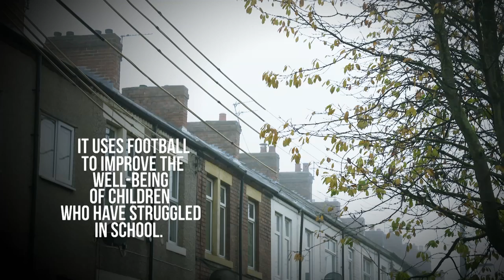Newcastle United Foundation | The Supporters Club and The Premier League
This BT Sport film follows the Newcastle United Foundation and Steven Taylor, work funded by The Supporters Club and the Premier League, using football to improve the well-being of children who have struggled in school.